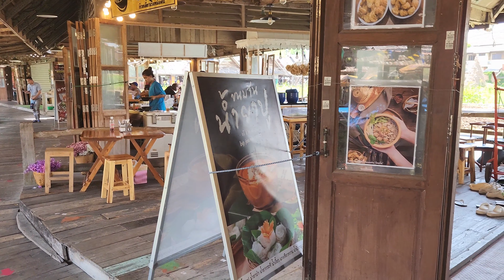Pattaya Floating Market Review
Pattaya Floating Market, Thailand
One of Pattaya’s most popular things to do , Pattaya Floating Market is certainly a Thailand tourist hot-spot.
Thailand is renowned for its colourful floating markets but how does Pattaya Floating Market compare? This is our guide to visiting this Pattaya attraction (an honest review) in 2023:
Arriving at Pattaya Floating Market
Opened in 2008, Pattaya Floating Market is located away from the main Pattaya central beach area so you either need to visit it as part of a tour, or get a Grab taxi or moped.
When you first arrive, you’ll easily see the floating market entrance as it is shaped like a huge wicker boat – seriously, you can’t miss it as you approach on the high-way; talk about a cool sign-post.
Floating Market Restaurants
As well as being able to buy food from several moored boats (like pork skewers, coconut pancakes or freshly carved pineapple), there were lots of food kiosks plus 10 or so permanent restaurants.
At these restaurants you could order food from extensive menus and eat alfresco under shaded waterside areas. Some of the views from these Pattaya Floating Market restaurants were stunning as you could enjoy waterside vistas or glimpses of the paddy fields.

Understandable given the location, we thought some of the restaurants and food stalls here looked a little grubby with lots of food left uncovered, so flies and insects could crawl on them (some of, but not all restaurants).
Traditional Thai Dance Shows
As part of your admission price at Pattaya Floating Market, there are regular traditional Thai dance shows that you can watch. The Thai dance schedule as at 2023 is as follows:

Mae Sai: 11am to 11.30am
E-Sarn: 12.30am to 1pm
Larn-terd-teng: 2pm to 2.30pm
Traditional Thai dance on the raft: 4pm to 4.30pm
Closing dance show” 4.30pm to 5pm.

We enjoyed the dance we saw (larn-terd-teng) but not many others stopped to watch so we felt a little for the performers.